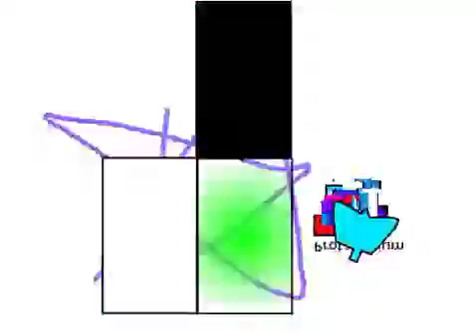Internet viruses be like: